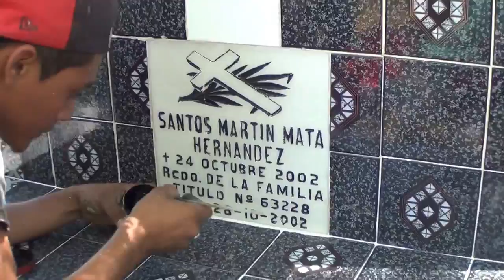Homenaje en el dia de los difuntos